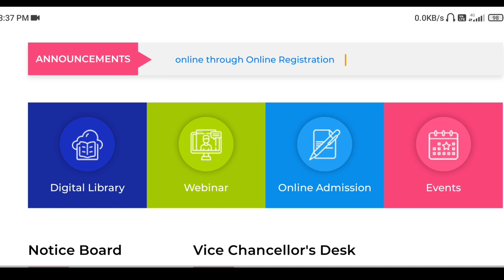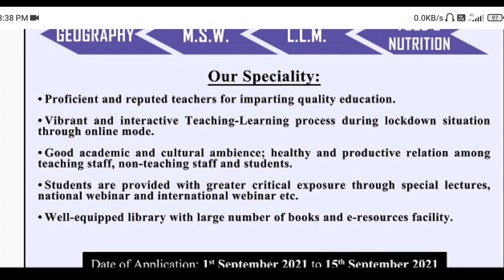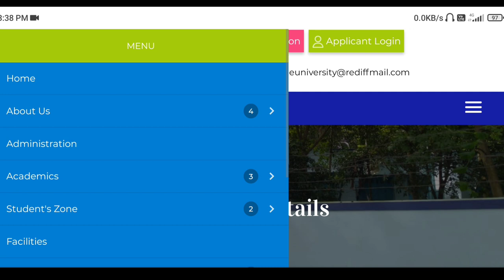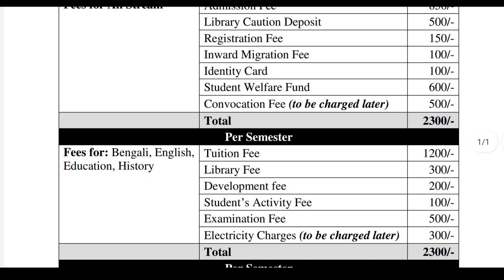Kanyashree University PG Admission 2021. All Deatils